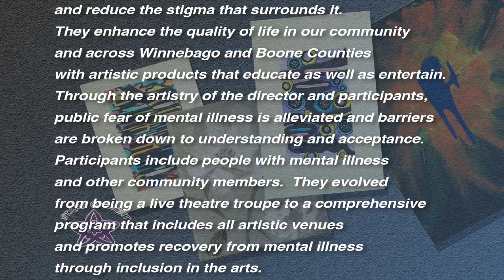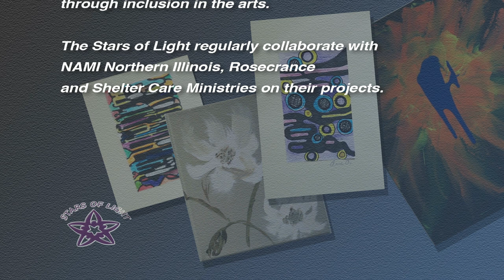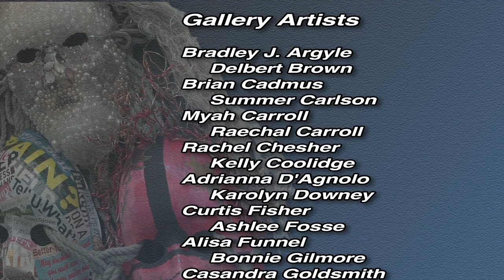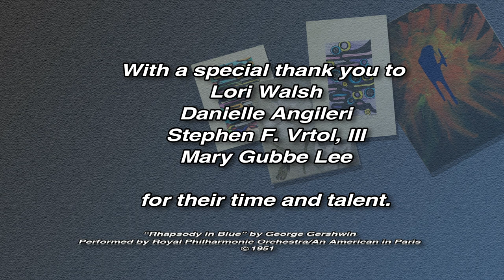ArtofRecovery00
Sponsored by Stepping Stones of Rockford, Inc. and Stars of Light, The Art of Recovery is an annual art show featuring the artwork of various artist from the Rockford area with mental health issues. This program presents their stories and artwork.